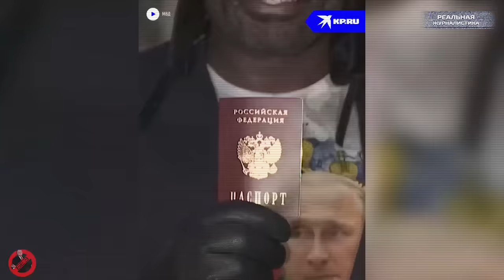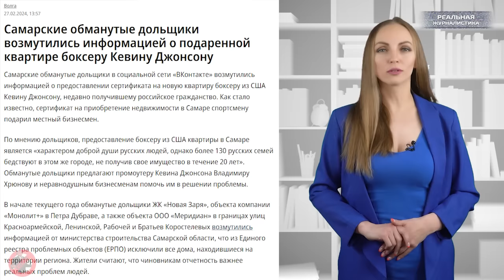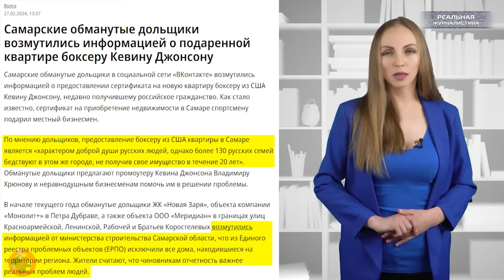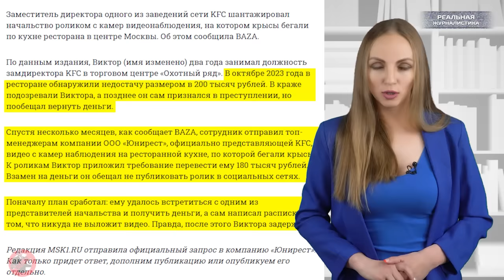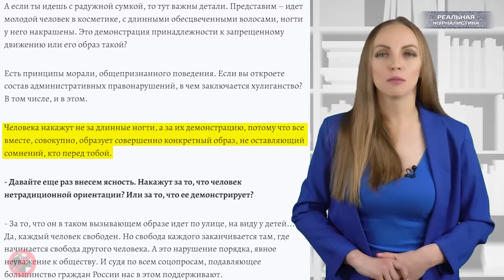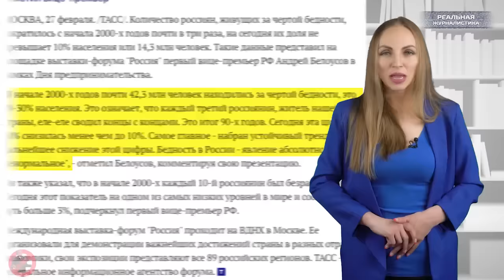ПОЛЕЗНЫЕ ИДИОТЫ И КОРОЛИ КРИНЖА. Госдума путинского созыва. Что не так с российскими депутатами?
"Проблема этого мира в том, что воспитанные люди полны сомнений, а идиоты - полны уверенности".